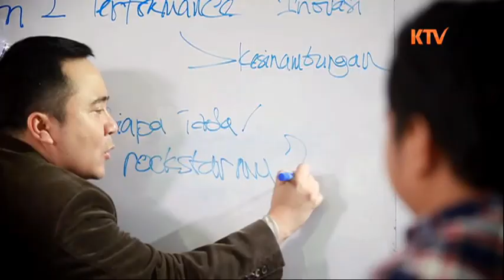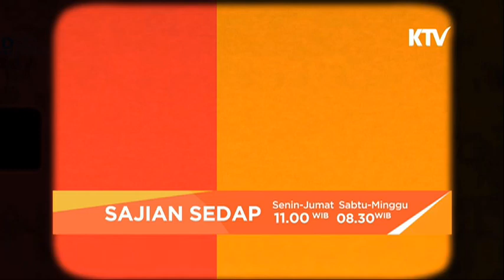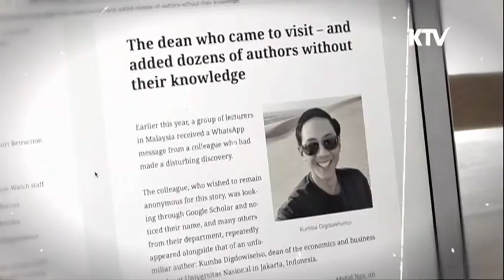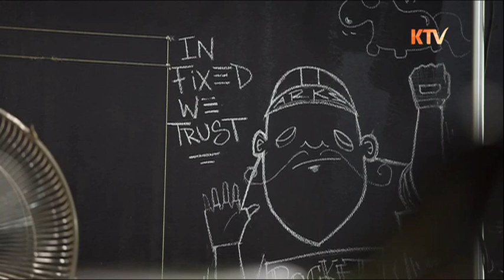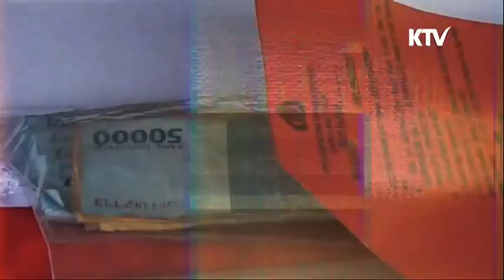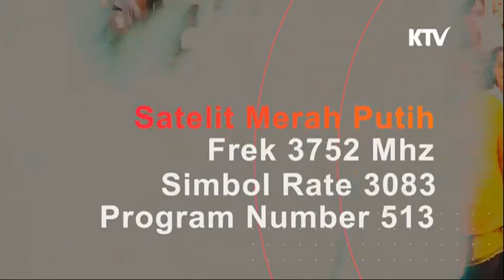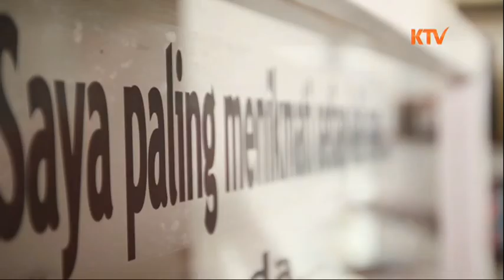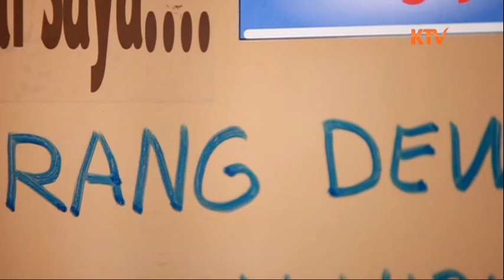Api Kecil Rengkuh Dunia Eps. Andira Andirdor (16 Agustus 2024, 15:00) [FULL]